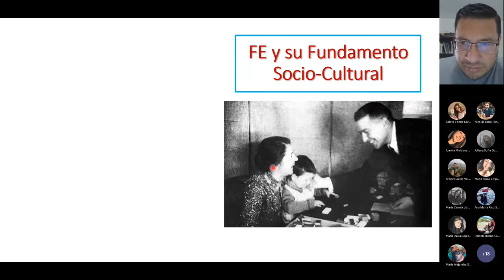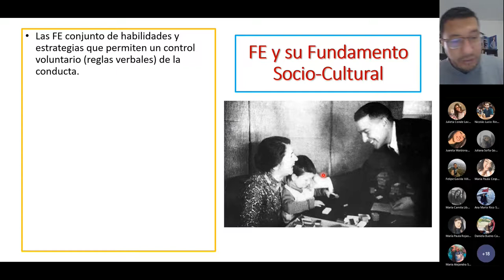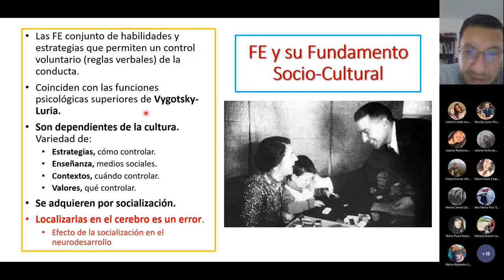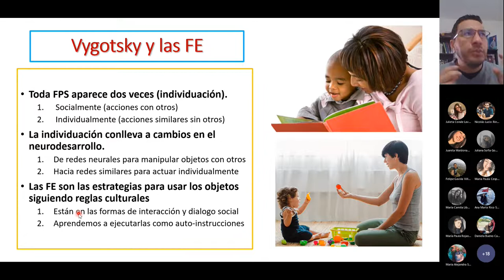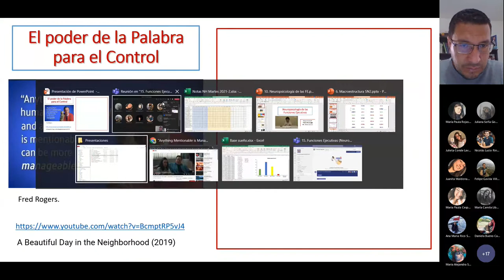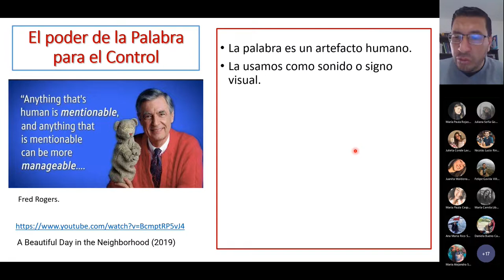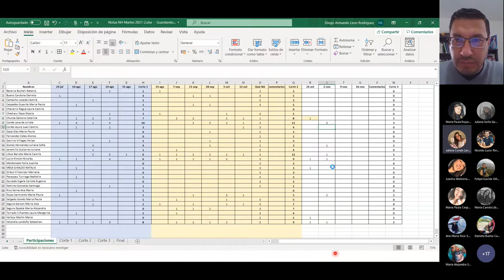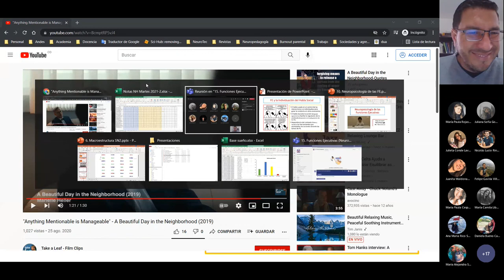Vygotsky y las Funciones Ejecutivas